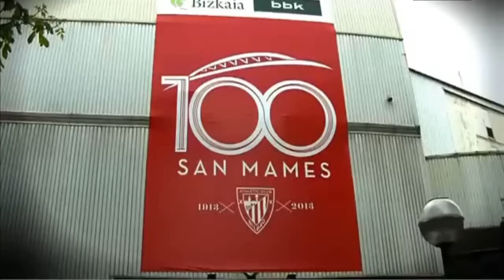Agur San Mames | 1913 ● 2013 | Emotions - Emociones || Athletic Bilbao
100 Años de Leyenda & Sentimiento  , Despedida de San Mames ( Athletic - Levante ) vídeo formado con la recopilación de imágenes de la Última Jornada de Liga en el adiós de San Mames , Todo un siglo que tuvo como fin su despedida en un último partido oficial con las emociones a flor de piel.

Emociones de un sentimiento , Emotions for a Feeling , Motivacional , Emotivo Athletic Club Bilbao . Emociones motivacional .

supportes Aficion Aficionados Bilbo Fans San Mames Barria Agur despide Catedral del futbol euskadi san mamesen 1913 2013 nuevo san mames new stadium iraizoz amorebieta ekiza san jose iraola saborit balenziaga aurtenetxe etxeita iturraspe julen guerrero ander herrera iker muniain markel susaeta beñat ibai aritz aduriz sola mikel rico llorente eric moran toquero de marcos laporte ramalho gurpegi

Liga bbva : Athletic Club Almeria Celta Granada Real Sociedad Villarreal Real Madrid Barcelona Futbol Club FC CF Atletico Madrid Osasuna Betis Sevilla Valladolid Rayo Vallecano Mallorca Deportivo Coruña Elche Valencia Malaga Levante Espanyol Vigo Racing Santander Getafe Deportivo Coruña Zaragoza